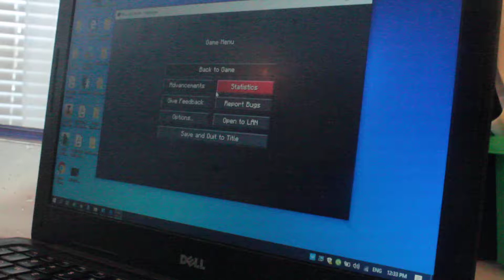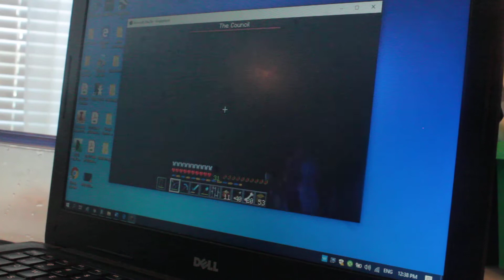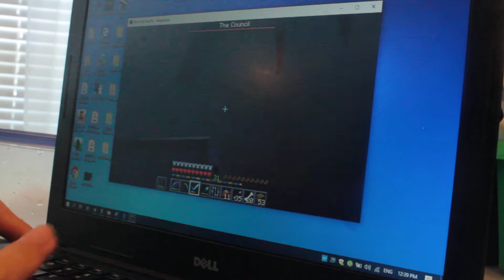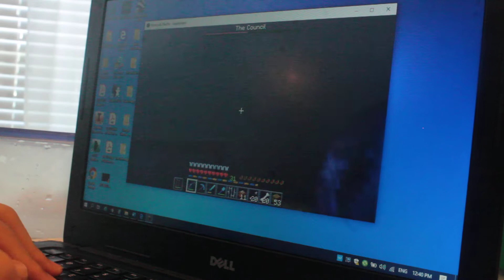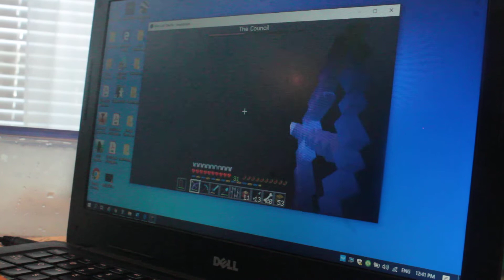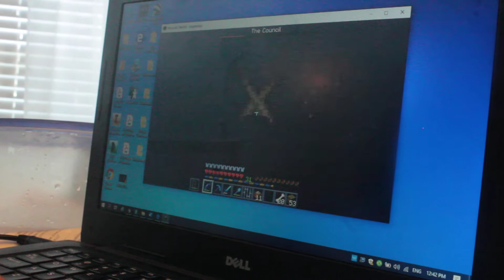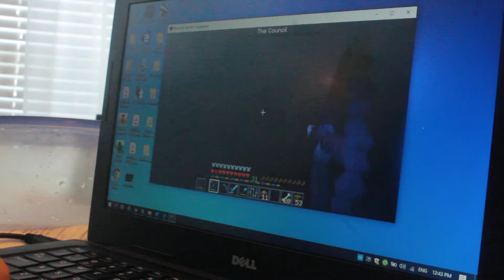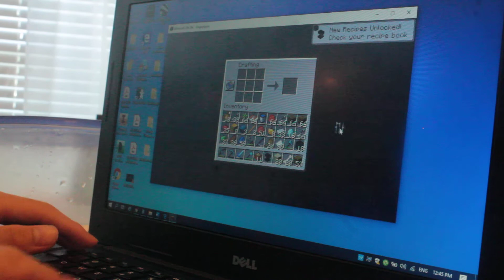Beating the Ender Dragon! Minecraft Survival Part 9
This is the ninth video of Minecraft Survival Series. I beat the Ender Dragon in this video!